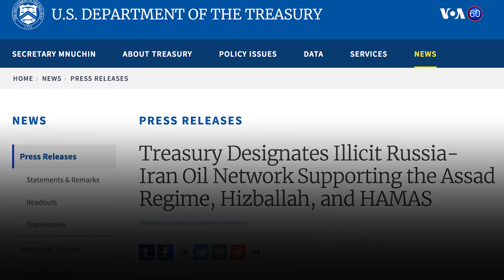Новости США за 60 секунд. 20 ноября 2018 года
США ввели санкции из-за Сирии// Сенаторы США против Интерпола //Иванка Трамп использовала личную электроннную почту в Белом доме //Мэр купил марихуану // Снегопад в штате Нью-Йорк